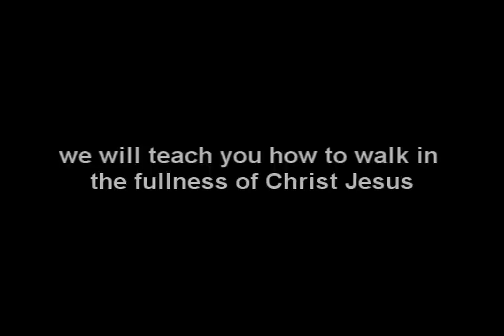✝️ Watch close this is real | Pete Cabrera Jr.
🔷Description: This was the first time I had ever seen this before in all my life. This was 3 years ago and man would I have done this differently. Please don't let my lack of maturity in this video push you away. I was new in this back in 2010. I am learning to walk this out in humility. Forgive my Arrogance in this video I am a work in progress. Please don't blow off what God is doing in this video because of what seems like a lack of maturity. I am no longer this guy praise be to Jesus.

Connect with School of Identity & Lifestyle Students (North America)

➢ Master Trainer Series TV app is coming soon on Apple TV, Android TV, ROKU, & Amazon Fire

My friends list is full please add me on my other face book page.

My name is Pete Cabrera Jr and I am Married to the most wonderful woman in all the world with three amazing children. I am in full time Ministry and  have been called to teach.. I am the founder of Royal Family International University and The School of Identity and Lifestyle.
My calling and my purpose are two different things but Christ remains the same.
I am about my father's business

I am a Man of God in every area of my life and I have given my life to spreading the Gospel of Jesus Christ. I travel the world teaching Believers how to walk in the Kingdom of God.Jesus told us to heal the sick,So that's what I do.I will go to the ends of the earth,Matthew 28:20 Teaching them to observe all things whatsoever I have commanded you: and, lo, I am with you alway, even unto the end of the world. Amen.

Talking about what God said you could do and actually doing it are two different things.This is Key, Showing people that it is not a lie and teaching them to do the same.I looked for people who could teach me when i wanted to learn, But to no avail. So once I started doing it I gave my life to teaching and showing the heart of God.

As per and unless otherwise permitted under the United States Copyright Act, no part of the content of this video or any video published under Royal Family International University, Royal Family Media, LLC, Pete Cabrera Jr., and other encompassed entities, shall be stored, copied, recreated, republished, or transported.  Prior express written permission by  Royal Family International University, Royal Family Media, LLC, or Pete Cabrera Jr., is required for any use of this video not permitted under the United States Copyright Act.